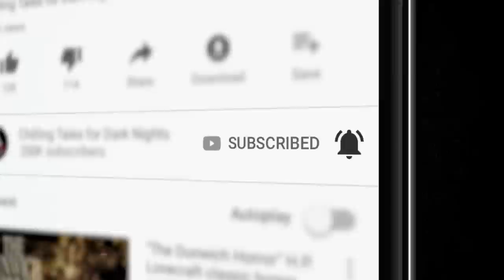"Morbid Monsters" S1E176 💀 Chilling Tales for Dark Nights (Horror Fiction)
Good evening, listener… you’re listening to Chilling Tales for Dark Nights. On tonight’s edition, we invite you to leave behind your safe reality, and descend with us into the frightening depths of the most terrifying imaginations, with two audio adaptations of frightening fiction, about wicked wood-dwellers and evil encounters.

Download June's Journey today! On Android, iOS, or on PC through Facebook Games

CREDITS
✦“The Monster” by Miles Tritle (00:03:58)
Performed by Drew Blood
Produced by Drew Blood

✦“The Entity" by Elizabeth D Osburn (00:51:52)
Performed by Danielle Hewitt
Produced by Nikki McSorley